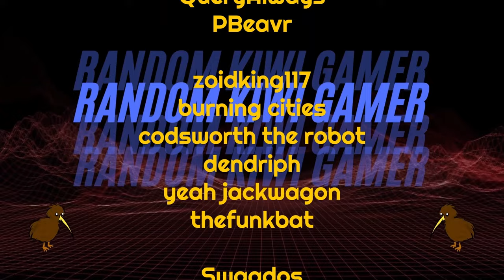Surviving China On VERY HARD 2 | Infection Free Zone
0:00 Intro
0:10 Infection Free Zone
35:34 Outro